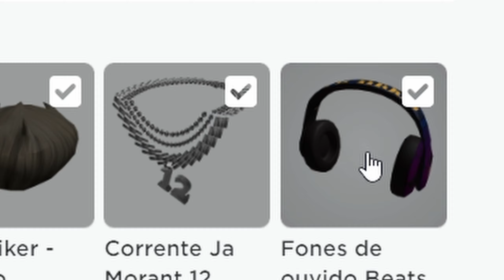COMO PEGAR O FONE DE OUVIDO E A CORRENTE GRÁTIS - ROBLOX 🏀 SIMULADORA DE A ENTERRADA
🔸Nicks do Roblox (nos siga para jogar com a gente, não estamos adicionando)

🔸DIAS E HORÁRIOS DAS LIVES:
Segunda a Sexta a partir das 18:30